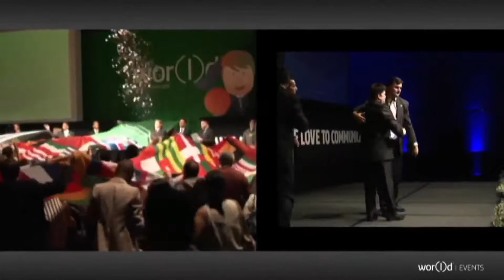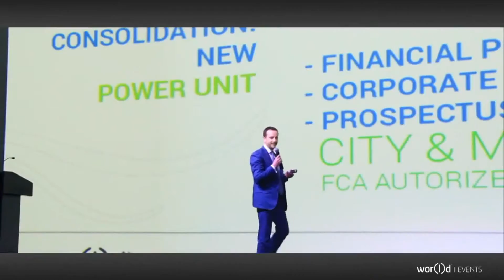WORlD event history1